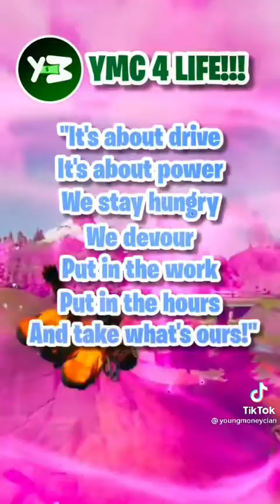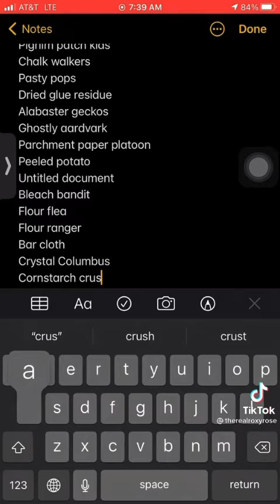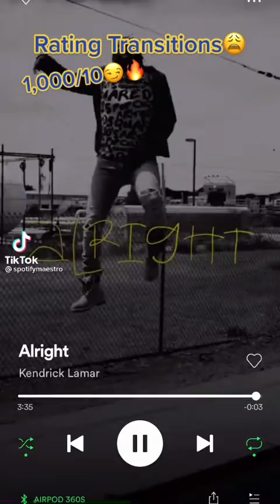TIKTOKS THAT CAN MAKE ANYONE LAUGH (Christmas Edition)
Lol first time uploading in 4 months